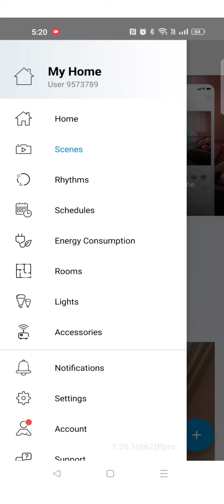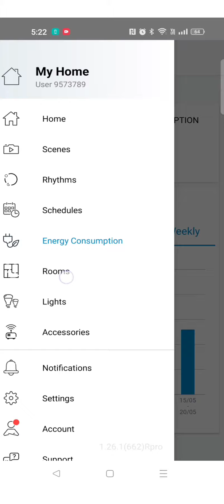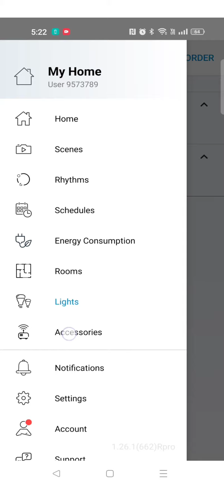wiz app short usage clip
wiz app used with Phillips light bulbs